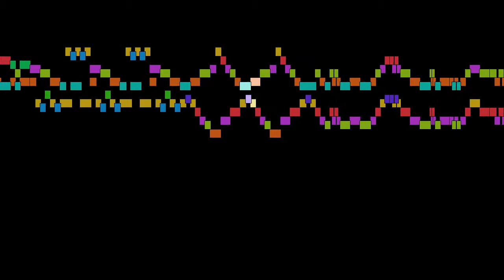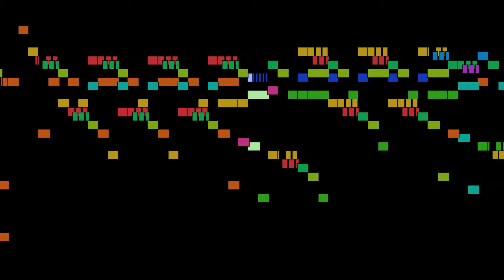Domenico Scarlatti - Sonata in a minor, Presto, Sonatas for harpsichord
Sonata in a minor, Presto, from Sonatas for harpsichord, by Domenico Scarlatti, with animated score.